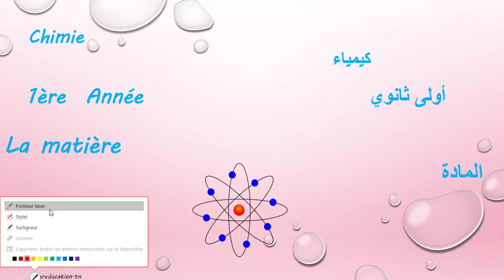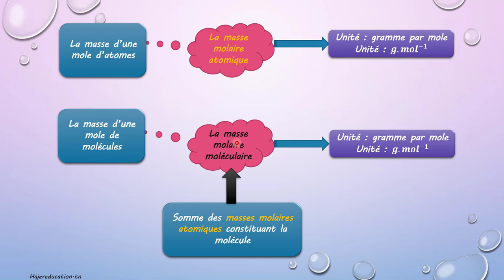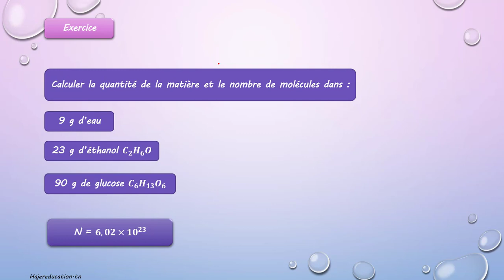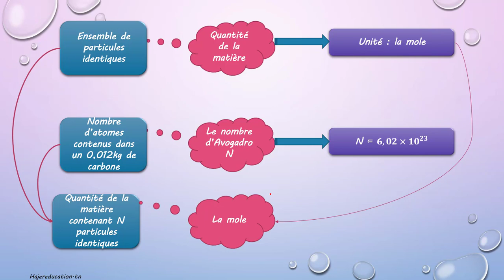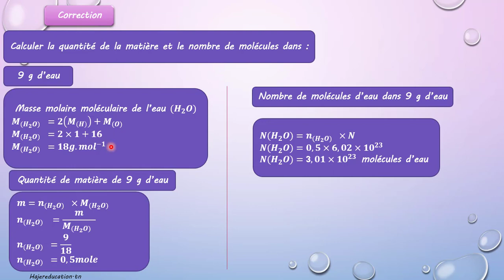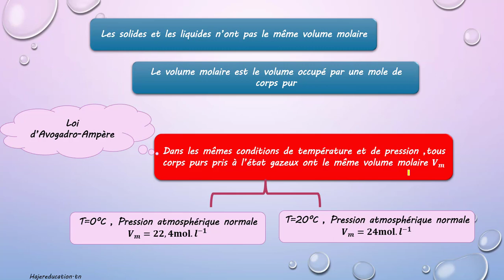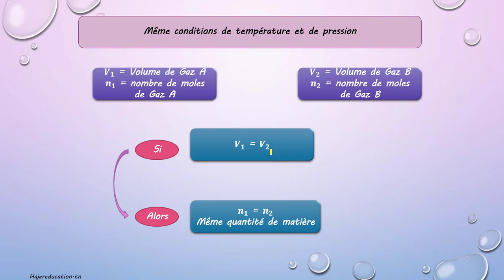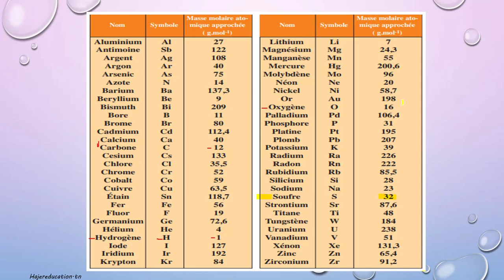Exercices Chimie Structure de la matière à l'echelle macroscopique 1ère année أولى ثانوي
لدعم القناة ماديا لمواصلة النشر يمكنك استخدام هذا الرابط و شكرا
je m'excuse formule  glucose 𝑪_𝟔 𝑯_𝟏𝟐 𝑶_𝟔    ( 12 atomes d'hydrogène ) ( faute de frappe 13 )
mais les résultats  masse molaire glucose , quantité de matière et nombre de molécules sont justes
masse molaire atomique
masse molaire moléculaire
volume molaire
quantité de la matière
cours  Chimie Structure de la matière à l'echelle macroscopique 1ère année أولى ثانوي